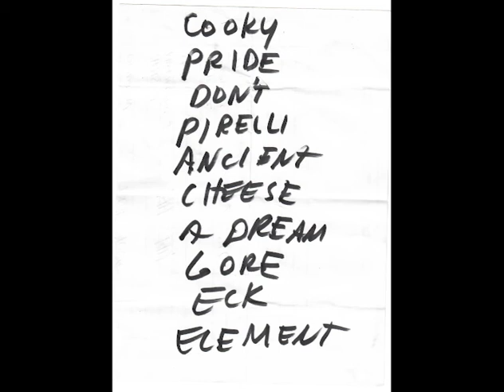Faxed Head 1997-04-06 Melbourne, Punters Club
Faxed Head
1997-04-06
Melbourne, Punters Club

2:00 Heavy Metal Cookie Cutter
6:13 Show Pride In Coalinga
10:35 Don't Turn Out Like Me
14:53 Pirelli Deli
17:28 "This is Rock!"
19:34 The Ancient Evil
22:13 Big Ol' Cheese
25:39 A Dream
30:30 Gore and Guts
36:09 Could Eckankar Help?
39:04 Element Of Life

Lineage: Mitsubishi HS-CX4 / Pioneer DVR-RT501 / Hauppauge USB Live-2 / HandBrake (SuperHQ576p25) / Adobe Premiere Pro